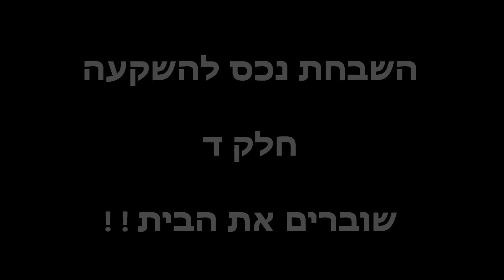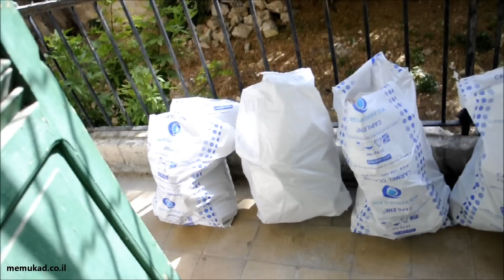השבחת נכס להשקעה חלק ד - שוברים את הבית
הוצאתי את כל העצבים עם פטיש 5 קילו. שברתי קירות וקילפתי את כל הבית מהנמכות תקרה, פאנלים, מטבח, דלתות ומשקופים, חצבתי את כל המקלחת להוציא את הקרמיקה הישנה והצנרת, חצבתי חצי בית לחשמל מחדש. בקיצור הבית קרוע. איזה כיף !!